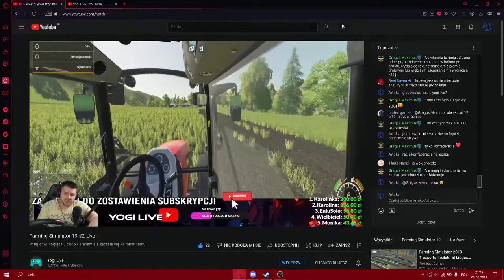Yogi Live - Rozmowy o polityce i o gównie.